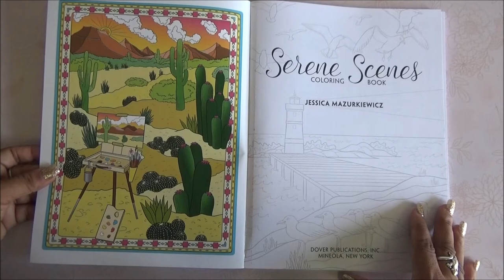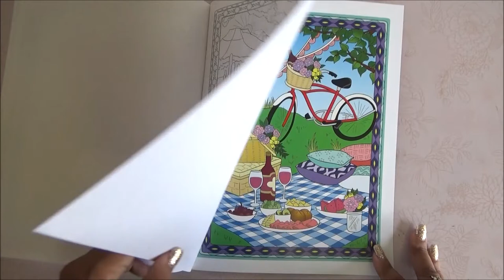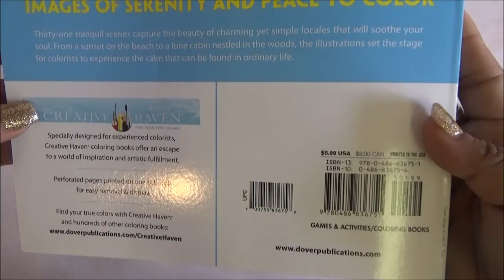Coloring Book Flip Through - Creative Haven Serene Scenes Coloring Book